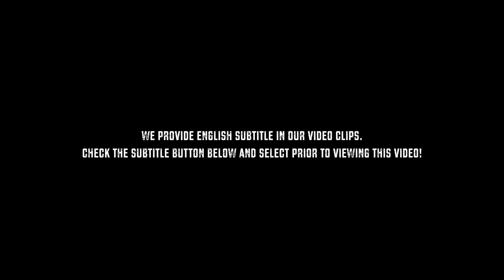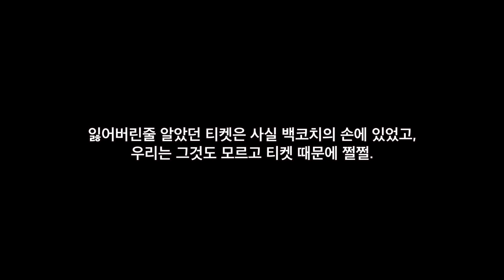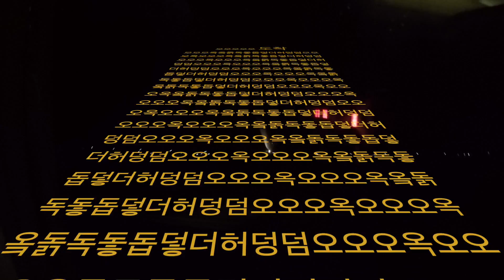라오스여행 #2 잃어버린 티켓의 행방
백코치입니다 _ _ 티켓 어디갔냐고 물어보시는 분이 많은데 2화보고 이제 구독자 다 떠날까봐 매우 걱정됩니다 해해(무한 사죄드립니다) 솔직히 제가 봐도 재미는 조금 없는데 3화부터 뭔가 소소한 소스(?)를 버무릴 예정이니 기대는 조금만 해주세요ㅋㅋㅋ

그리고 디자이너가 아직 없어서 유투브 페이지&프로필 작업을 못하고 있고(안성 텨디 님께서 작업중) 영상 중간중간에 디자이너 작업이 들어가면 더욱 좋아질 것 같은데(저 다 생각하고 있는데... 못하고 있는거에요)

뭐 계속 작업하다보면 좋아질 것 같으니까 응원좀 해주세요. 그럼 헬요일 즐겁게 출근하시고 바로 3화  레즈고(!) 하겠습니다.

▼ a Film by 청양고추(Cheongyang Red Pepper)